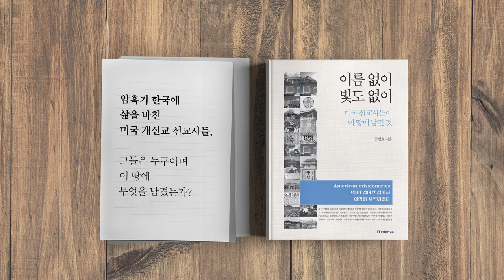홍콩보안법 통과 / 미·중다시 맞붙다 [공병호TV]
Bitcoin : 3MTW849AkP2ftLeSK2teZHMmzLu7Z83s9U

참조문헌
1. 미, 영국-캐나다-호주 규합해 중국 규탄성명 “홍콩보안법, 일국양제 훼손”, 이정은 박용, 동아일보, 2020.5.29.
2. 중국 전문가들 “최악의 시나리오 대비 ... 미국 제대 큰 타격없어”, 연합뉴스, 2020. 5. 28